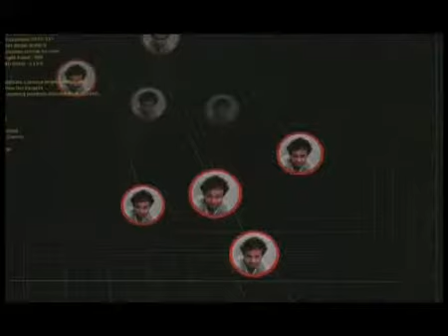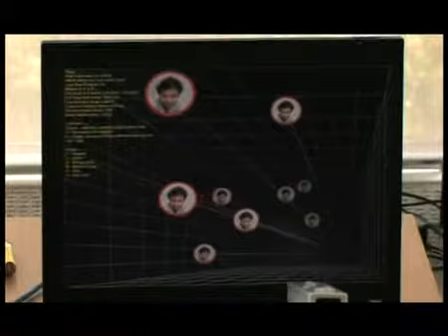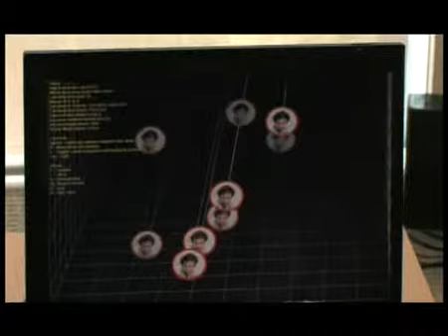Wii fun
a bit of fun with a wii remote Video work produced for orcon and G2 by me, thanks Maya for keeping free source in our minds